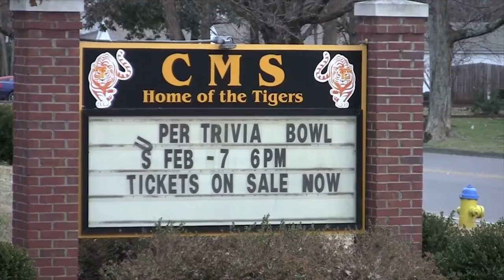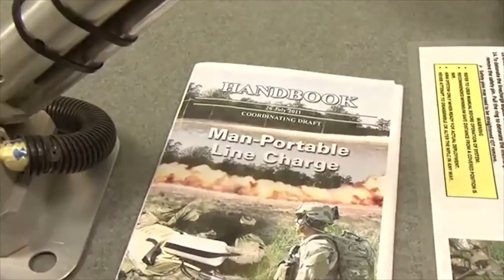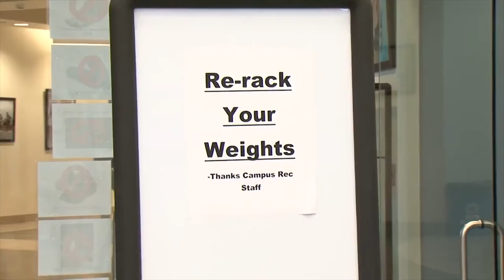Out of the Blue MAR 2015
On this episode of "Out of the Blue":

• "MTSU Unity Luncheon 2015"
• "MTSU Students Help AdamsPlace Residents"
• "MTSU ROTC IED Robotics Training"
• "MTSU/Cartwright Bahamian Scholarship"